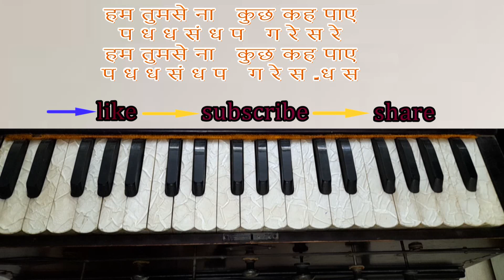Hum tum se na kuch kah paaye \Harmonium Tutorial \ Kshama Singh kss bhartiya sangeet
Hum tum se na kuch kah paaye | Hariharan | Harmonium tutorial with music part (RAAG BHUPALI))
Written by Robin Henry
Raveena Tandon
Cinematography Sripad Natu
Background Score:
Surinder Sodhi
Chithra K S, Hariharan Dilip Sen Sameer Sen Sunny Deol, Raveena Tandon

KSS Bhartiya sangeet